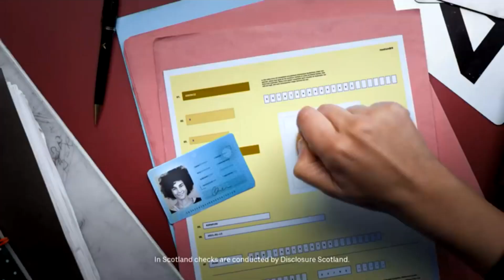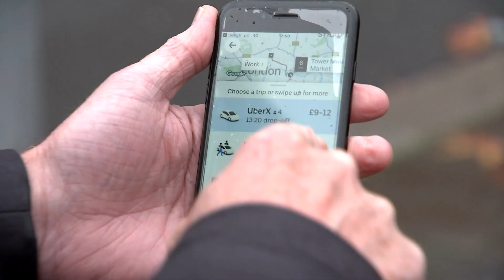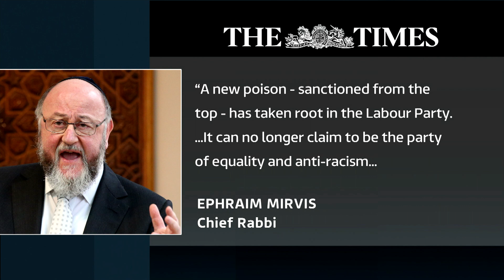itv News London Week 48 2019